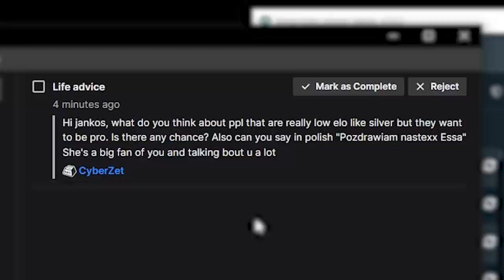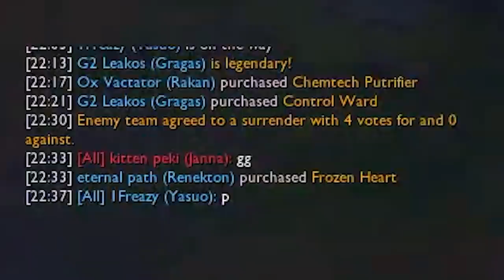MERRY CHRISTMAS FROM JANKOS! 🎅🎁🎄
》Credits:《